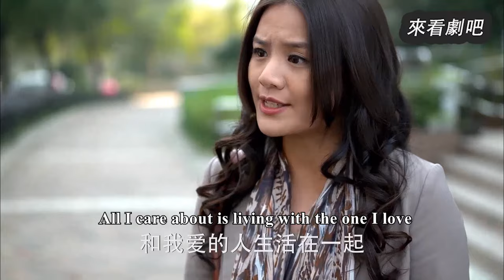【Full Movie】出軌丈夫抛棄妻子五年後回來求複合，卻發現妻子已和總裁生了個孩子🎈Chinese Television Dramas